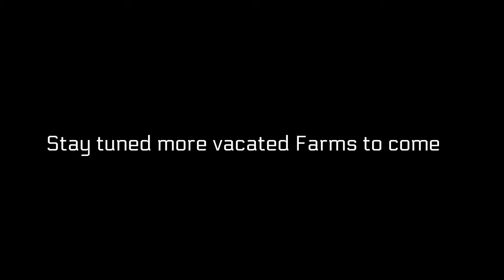Part 2 Vacant Farms